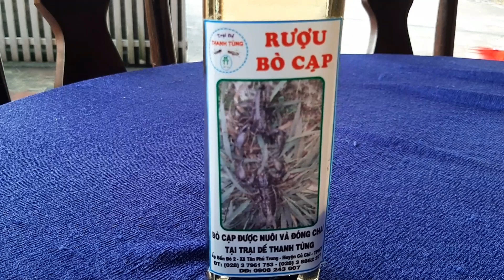Cách nuôi bọ cạp đẻ nhiều lứa một năm. trại dế Thanh Tùng. sđt: 0908243007